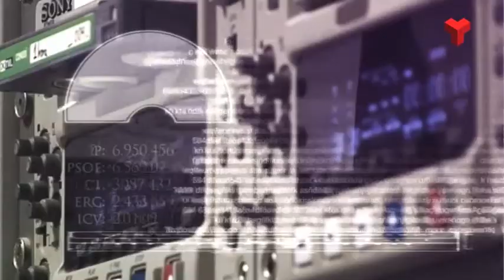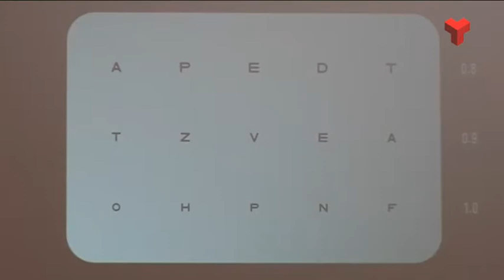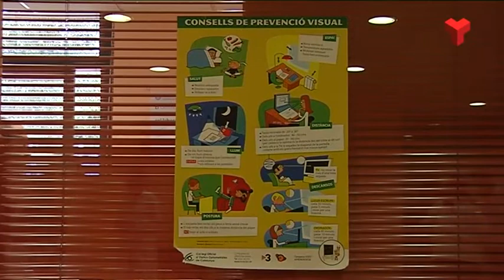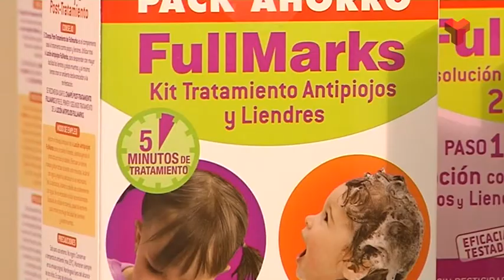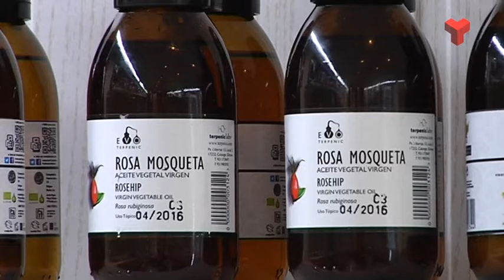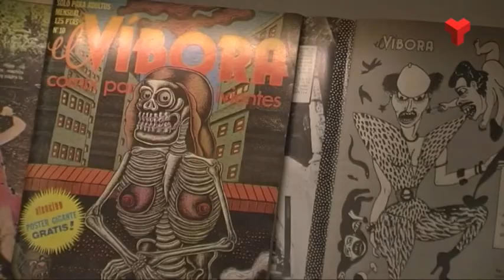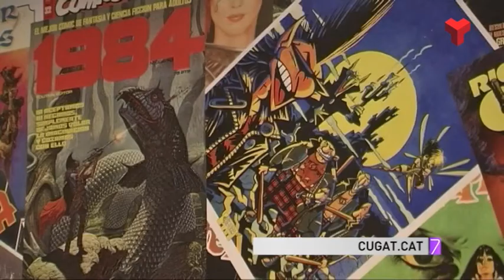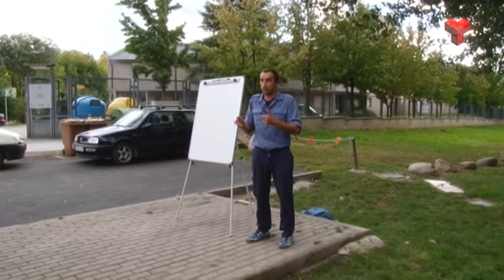La 7mana Vallès Occidental divendres 17-10-2014 de Canal Terrassa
Avui a “La 7mana Vallès Occidental” parlem del síndrome visual informàtic, dels polls, anirem fins a València i per acabar amb les Jornades d’emergències del Pirineu.